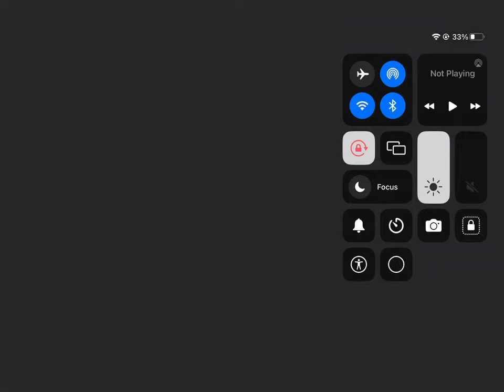TOLIET TOWER DEFENSE( mode: hard map: toilet HQ) ROBLOX